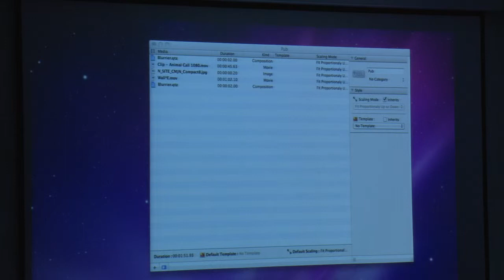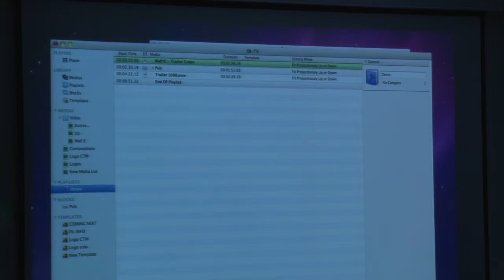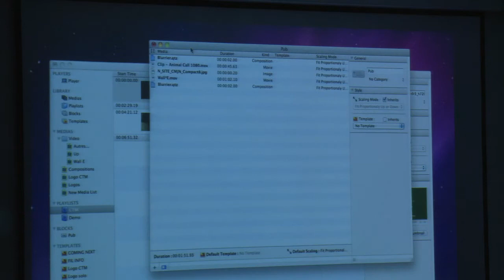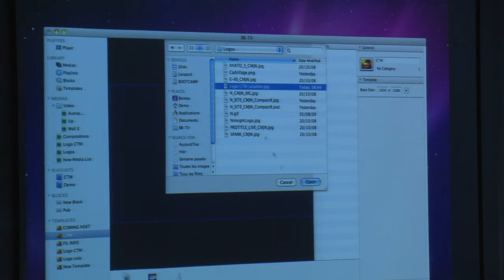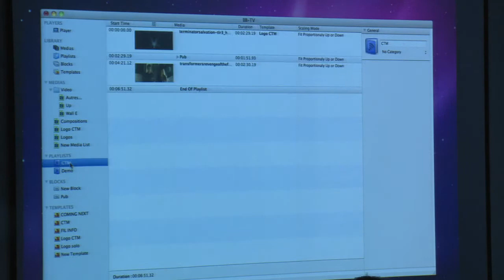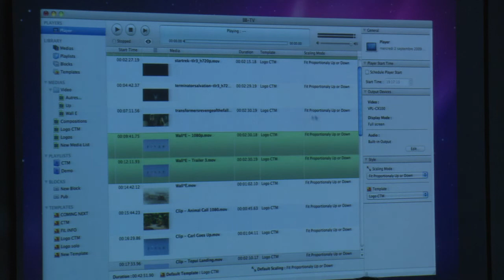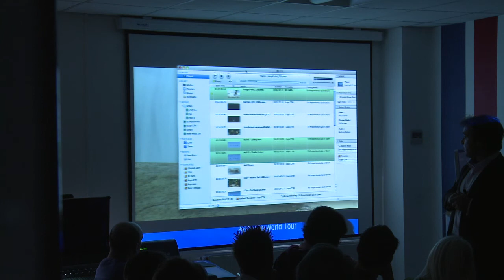BB TV part2